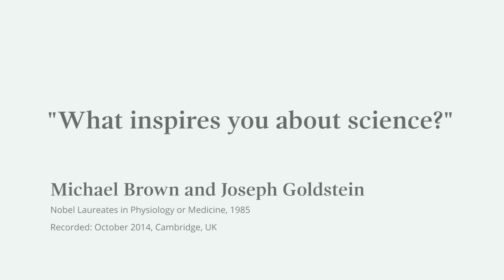"There's nothing magic about science, it's just a matter of solving problems" Michael Brown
Nobel Laureate Michael Brown answers the question 'What inspires you about science?'

This clip was filmed at a Nobel Prize Inspiration Initiative event. Through the Initiative, Nobel Laureates give career advice for young scientists, explain their discoveries and give insights into life after the Nobel Prize.